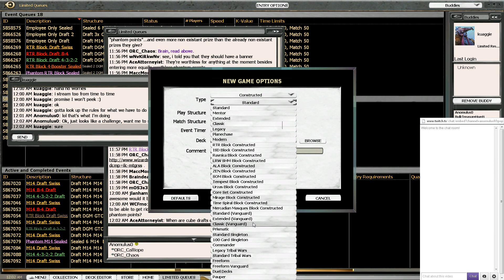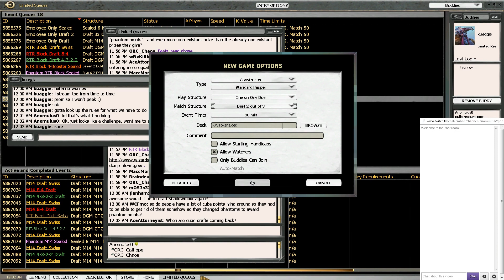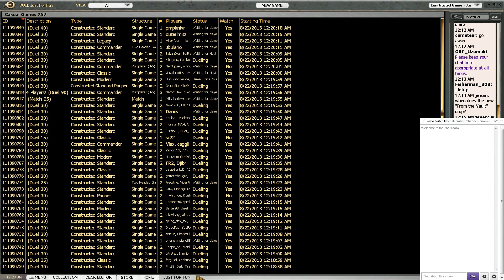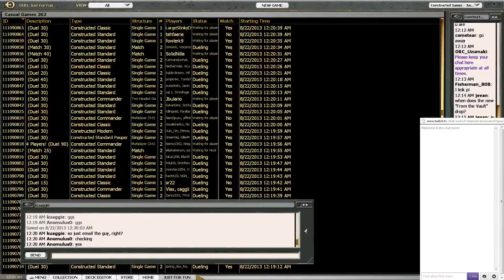Basic MTGO - Standard Pauper: Hipsters of the Coast - Round 1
Red/White Tokens vs Flickergate